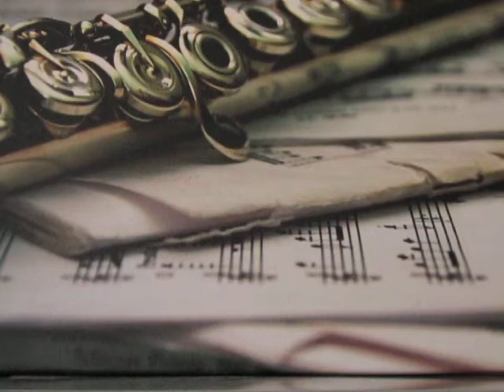Johann Joachim Quantz Concerto for Flute in G major No.161/JOHANNES WALTER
Johannes Walter-flute
Dresdner Kammersoloisten